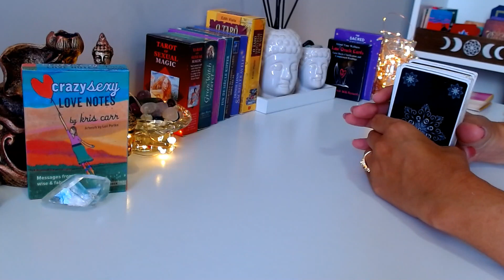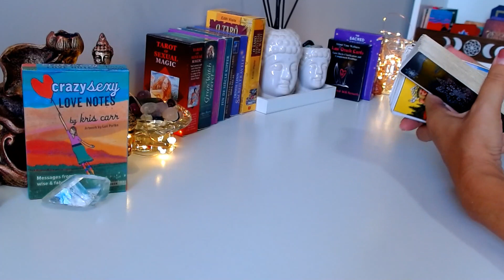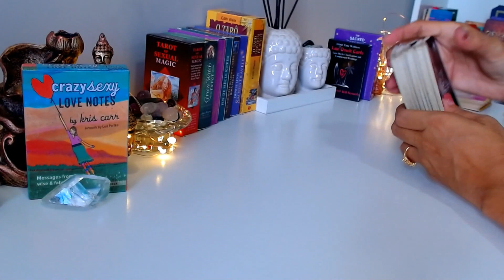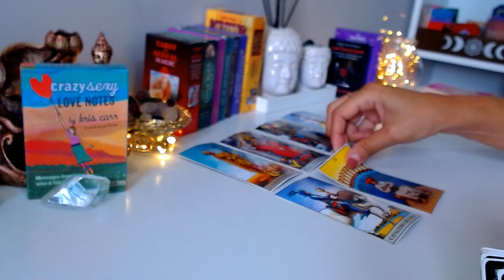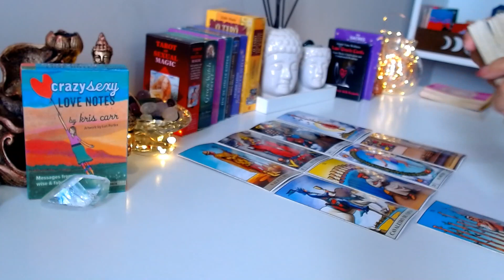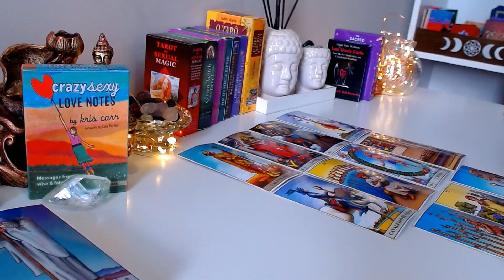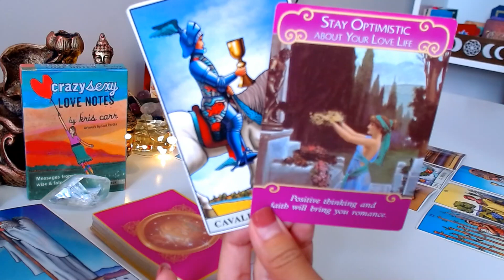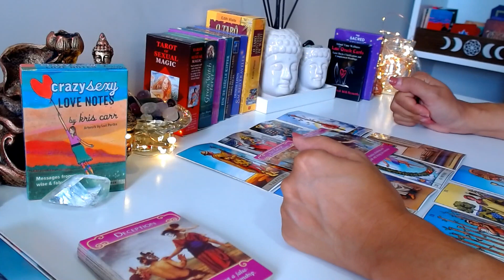Touro ♉ 💕🍀 Um amor super positivo entrando na sua vida.. •VOCÊ VAI SE SURPREENDER COM O UNIVERSO•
Leituras "gratuitas" de tarô intuitivas para Sol, Lua, Ascendente, Vênus e Júpiter para o signo de touro

✨ INDICAÇÃO DE CURSOS "reconhecidos pela Abrath e registrado na Biblioteca Nacional RDA  "Portal da Prosperidade"